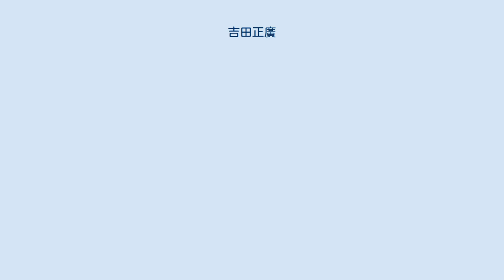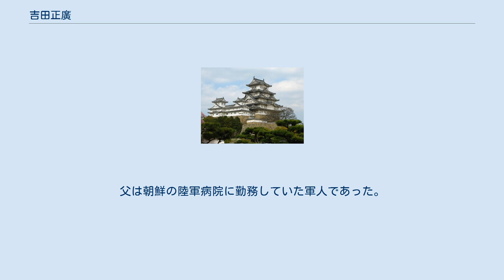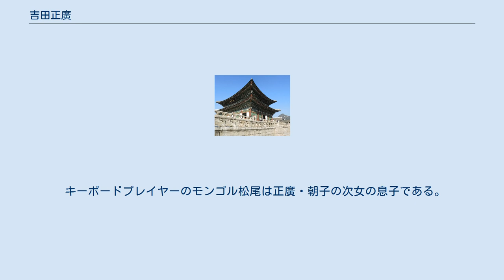吉田正廣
吉田 正廣（よしだ まさひろ　1895年12月8日 - 1972年1月10日）は、日本の朝鮮史家、郷土史家、朝鮮総督府官吏。
 堂前家の三男として鹿児島県北伊佐郡羽月村（現・伊佐市）に生まれる。
5歳の時、吉田家の養子となる。
鹿児島県立鹿屋農学校（現・鹿屋農業高等学校）卒業。
朝鮮総督府の記録では、大正10年（1921年）、京畿道勧業技手が初見。
36歳の時、吉田朝子（当時23歳）と見合い結婚する。
朝鮮農地令制定の最重要人物とされ、朝鮮総督府高等官（奏任官）として『朝鮮の小作慣行－時代と慣行』（1930年）などの著作がある。
自らライフワークを「『朝鮮の農村及農村生活』の実証的研究である」（『朝鮮に於ける小作に関する基本法規の解説』1934年、19-20頁）と記していたという。
終戦後、妻子とともに鹿児島県大口町に引き揚げ、鹿児島県庁に勤務する。
郷土史、農民史を研究しつつ、鹿児島県史や鹿児島県議会史などの編纂に携わり、地元の経済大学や短期大学の講師を兼ねた。
 妻の朝子は明治40年（1907年）8月3日、朝鮮の京城生まれ。
父は朝鮮の陸軍病院に勤務していた軍人であった。
ひとりっ子としてなに不自由なく育ち、旧制高等女学校を卒業後、単身日本へ渡り、同志社大学に入学した。
3年後、朝鮮の母校で英語の教師を1年間務めた。
正廣と結婚、同地で1男2女を儲ける（長女は早世）。
終戦に伴い帰国した翌年に生まれた次男が、のちにシンガーソングライターとなる吉田拓郎である。
朝子は創立されたばかりのラ・サール高校の舎監を務め、仕事の傍ら、同校の図書館で独学し、栄養士の資格を得て、広島県立盲学校の栄養士を10年務める。
53歳で定年後、広島の自宅で師範として茶道、花道の教室を営む（1985年没）。
 キーボードプレイヤーのモンゴル松尾は正廣・朝子の次女の息子である。